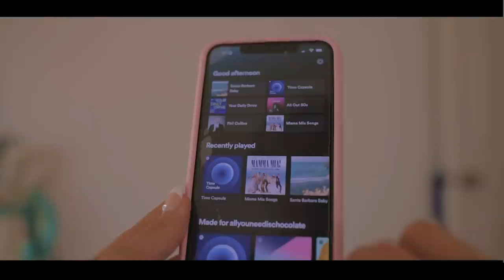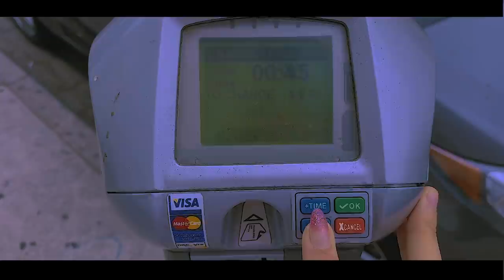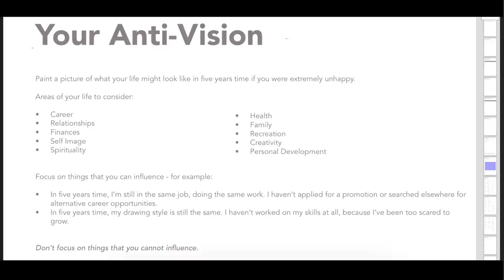Art Vlog 🌷 painting, packing prints, self motivating 💕 \\ Jim Reno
So happy to be back! 😍
enjoyyy!!! 💕

Thank you for joining me in today's video, I'm so sorry I didn't post in a while... truthfully it felt good to step back and continue working, but I love coming back and with more energy; I know I'm not the only one that was feeling uneasy for these past weeks (or overall, year) ❤️
I hope you find it amusing and somewhat helpful, the class that I'm taking reeeeaally helped me put things into perspective 😊
Much love,

Jimena.

⭐︎art supplies⭐︎
➭My Easel
➭Painting Cart (It's a kitchen cart but works perfect!)
➭ HIMI gouache
➭ Arrtx Gouache
➭My Printer
➭Ink I use
➭Pink headset
➭Red Velvet Ottoman
➭Desk (painted white)
➭Victorian Details on the desk
➭Desk (tower computer)
➭Coffee table

✰FAQ✰
✧what I use to film: canon 6D mark ii
✧35 mm Lens f1.4
✧24-70 mm lens f2.8